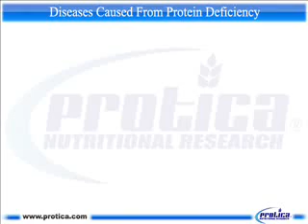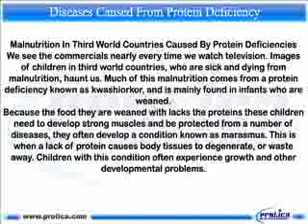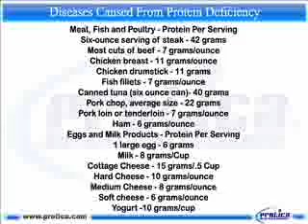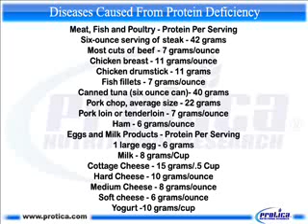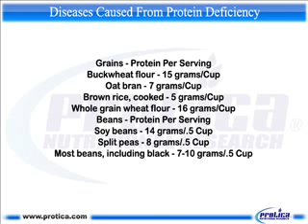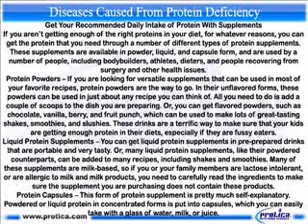229 Diseases Caused From Protein Deficiency.